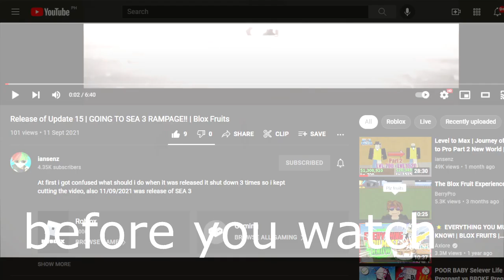Tushita, and Serpent Bow Showcase | Blox fruits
Hello guys welcome to another video today i'll be showcasing the Tushita and Serpent Bow ;D

~~Discord & Social Media's~~